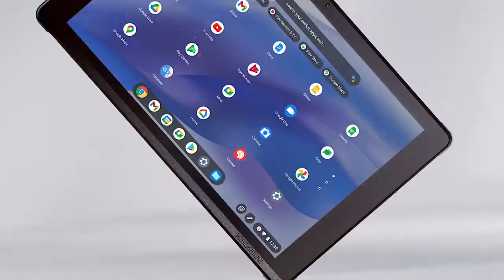Acer Chromebook Tab 510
Bringing Classrooms to Life   Acer